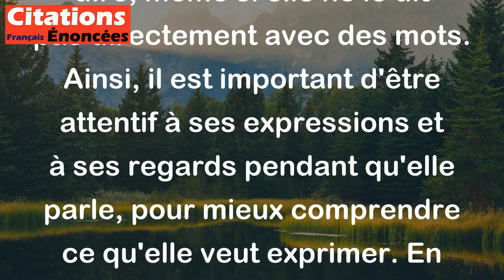Quand une femme vous parle, écoutez ce qu'elle dit avec ses yeux. - Victor Hugo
Cette citation de Victor Hugo signifie que les yeux d'une femme peuvent révéler beaucoup de choses sur ce qu'elle veut dire, même si elle ne le dit pas directement avec des mots. Ainsi, il est important d'être attentif à ses expressions et à ses regards pendant qu'elle parle, pour mieux comprendre ce qu'elle veut exprimer. En d'autres termes, il ne s'agit pas seulement d'écouter les mots qu'elle prononce, mais aussi d'observer ses expressions faciales et ses regards pour véritablement comprendre ce qu'elle veut dire.